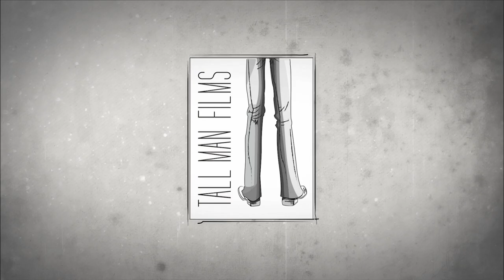Daughter By Law | Short Film | Sohai Ali Abro | Digestive Showtime | Behind The Scenes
DaughterByLaw was an unconventional plot that featured how Sarah played cupid for her mother-in-law. It was a fun-filled experience shooting for it. Here’s bringing you some behind-the-scene extravaganza of your favorite stars. Watch now!